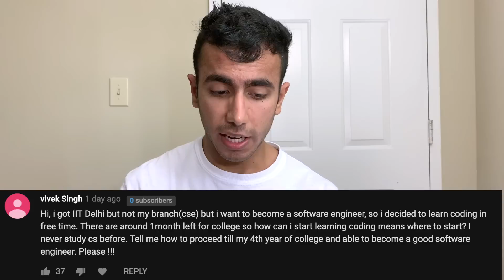Spending 1.5 Cr on Education Worth It? MIT Application Doubts? Software Engineer? AskSingh Ep3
Welcome to AskSingh Episode 3. Is it worth Spending 1.5 Crore on US Education and how to decide between average and

50 Successful Harvard Essays

My gear:-
Monitor:
Tripod:
Lav Mic:
Phones:
(OnePlus 6T/6)
(iPhone XR)
(Gaming Mouse)